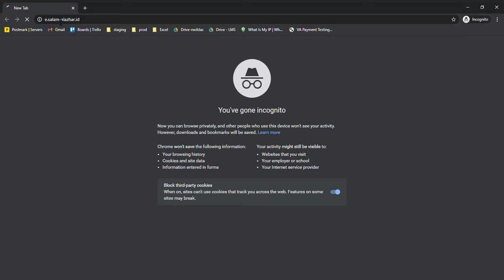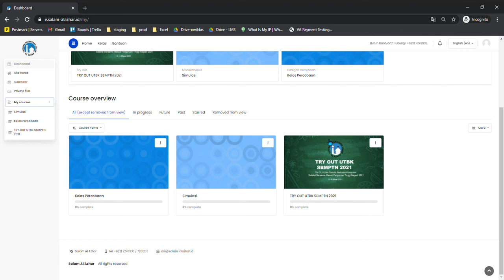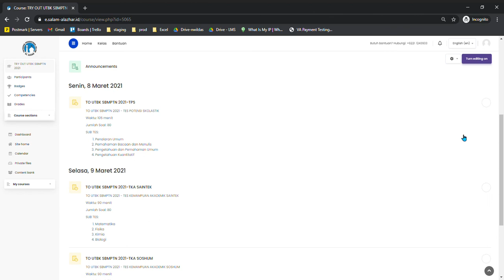Log in & Log Out LMS Salam Al Azhar Try Out Dirat